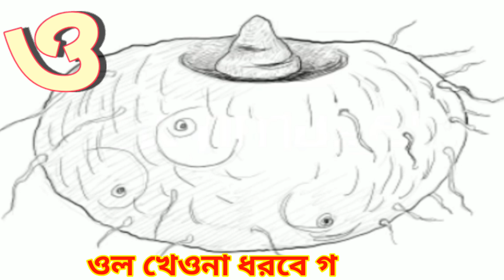অ আ ই ঈ উ ঊ | ক খ গ ঘ ঙ চ| Aye ojogor asche tere | Bangla Alphabet | Porasona | Ko Kho Go। Target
আ ই ঈ উ ঊ | ক খ গ ঘ ঙ চ| Aঅye ojogor asche tere | Bangla Alphabet | Porasona | Ko Kho Go Ghoc। Target rabi

এই ভিডিওটি বাচ্চাদের স্বরবর্ণ শেখার জন্য সর্বশ্রেষ্ঠ ভিডিও আশা করছি এই ভিডিওটি বাচ্চারা দেখলে তারা সহজেই স্বরবর্ণ শিখে নিতে পারবে।

বাংলা স্বরবর্ণ অ আ ই ঈ উ ঊ ঋ ৯ এ ঐ ও ঔ ক খ গ ঘ ঙ চ ছ জ ঝ ঞ ট ঠ ড ঢ ণ ত থ দ ধ ন প ফ ব ভ ম য র ল শ ষ স হ ড় ঢ় য় ৎং অঃ অঁ মোট ৫১ টি । যা খুব সহজেই এ ভিডিও টি দেখে দেখে শিখতে পারবে ছোট শিশুরা । কিন্তু বন্ধুরা ঋ ,৯ কে স্বরবর্ণ থেকে বাদ দেওয়া হয়েছে